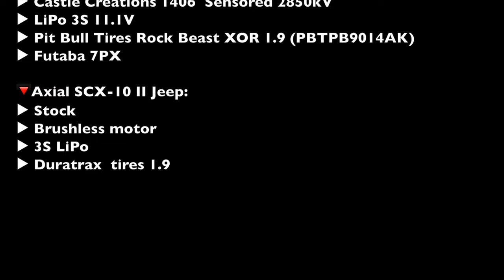Some Crawl with Vanquish VS4-10 Pro, Gmade BOM & Axial SCX10-II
▶︎ Futaba 7PX

🔻GMade GS02 BOM:
▶︎ Hobbywing Xerun COMBO AXE 2300KV
▶︎ Castle Creations BEC 2.0 BEC 15A (CSE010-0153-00)
▶︎ RC4WD 1/10 WARN 8274 WINCH (Z-E0075)
▶︎ LiPo 3S
▶︎ SSD RC 1.9" Steel Slot Beadlock Wheels (SSD00276)
▶︎ Pit Bull Tires Rock Beast XOR 1.9 (PBTPB9014AK)
▶︎ Futaba 7PX

🔻Axial SCX-10 II Jeep:
▶︎ Stock
▶︎ Brushless motor
▶︎ 3S LiPo
▶︎ Duratrax  tires 1.9